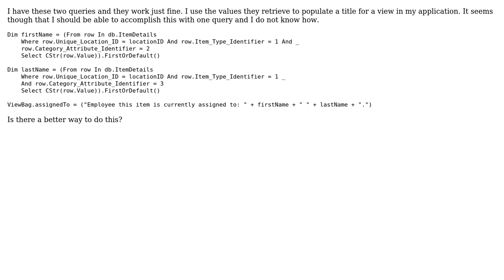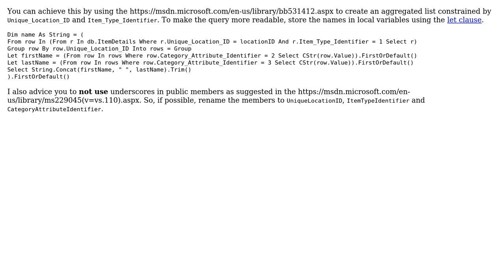Code Review: LINQ queries to fetch first and last name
With thanks & praise to God, and with thanks to the many people who have made this project possible! | Content (except music & images) licensed under CC BY-SA | Music | Images & others | With thanks to user rogerdeuce user Bjorn-Roger Kringsja user 200_success and the Stack Exchange Network Trademarks are property of their respective owners. You are responsible for your own actions.